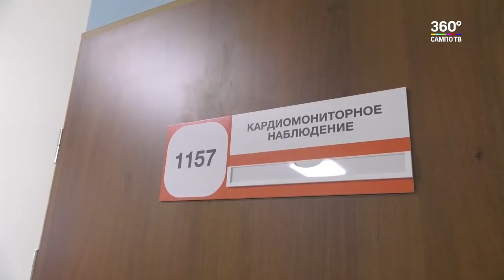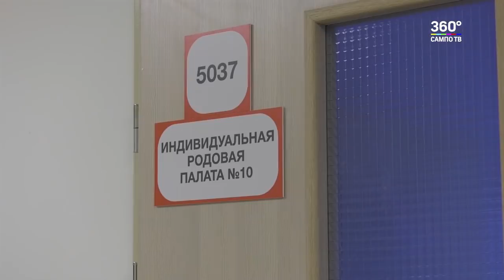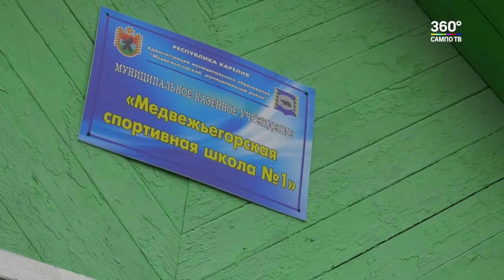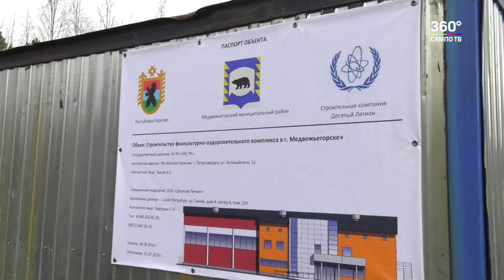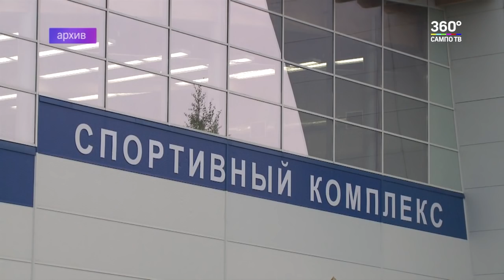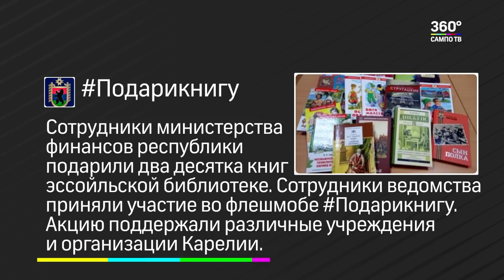Новости Карелии 22.10.2018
Смотрите в выпуске:

- Рассмотрение проекта бюджета перенесли.
- Пудожские новоселы жалуются на новый дом.
- Жители Медвежьегорска ждут новый ФОК.
- Активные пенсионеры постигают финансовую грамотность.
- Баскетбольные выходные в Петрозаводске.